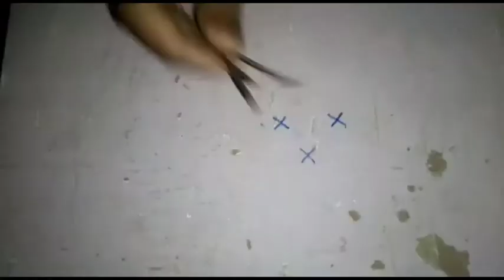4 amazing hacks with matchstick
Friends this hacks you will try at home
Please do With safety